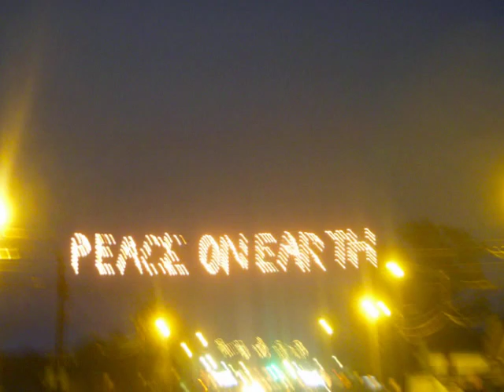Merry Christmas from the Blue Ridges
the house of Chickory at Christmastime